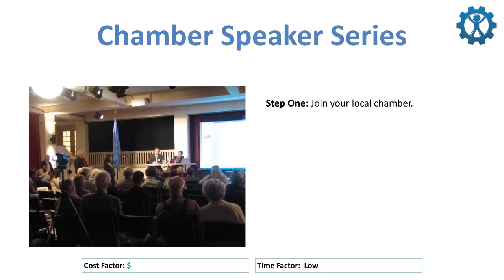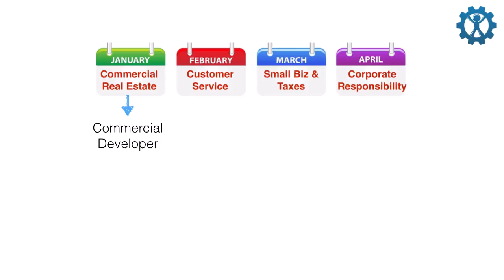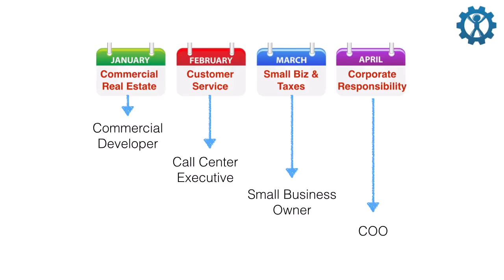How To Use Your Chamber Of Commerce (For Financial Advisors)